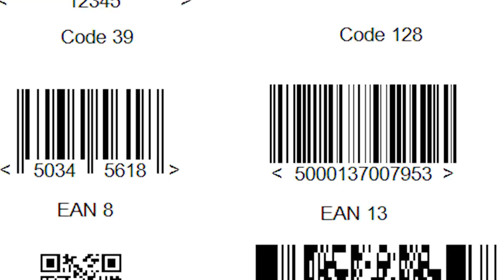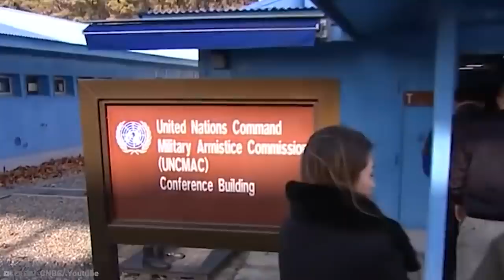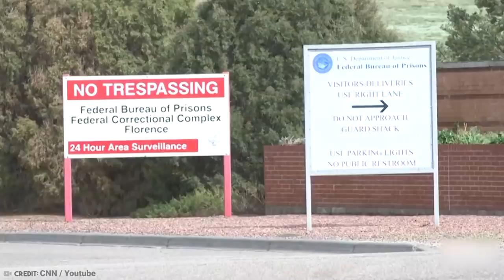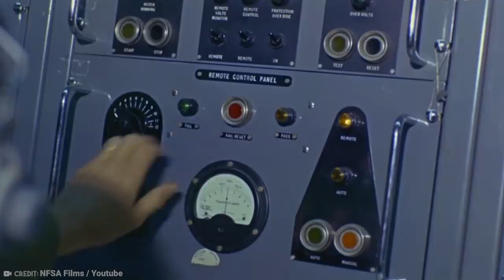15 Most Heavily Protected Places On Earth!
It’s not only people that need protected, places do too. They’re a little easier to protect of course, given they’re not roaming the planet. Some of these places are obvious, like banks, but did you know that wildlife sanctuaries and even rivers are highly protected? I didn’t. From the multi-billion-dollar illegal wildlife trade industry to the infamous gold vault in New York, here are 15 Most Heavily Protected Places on Earth!